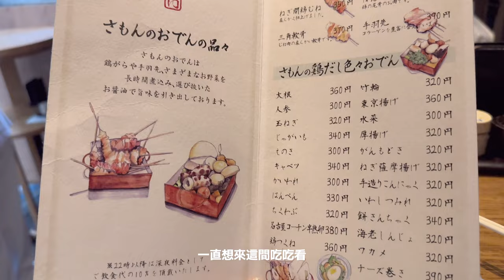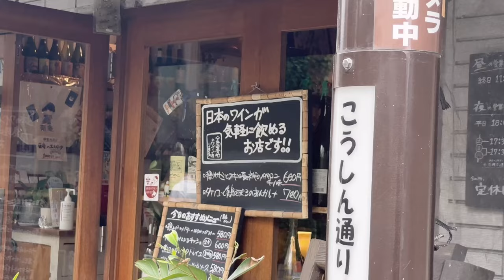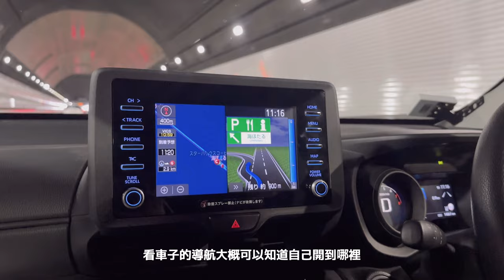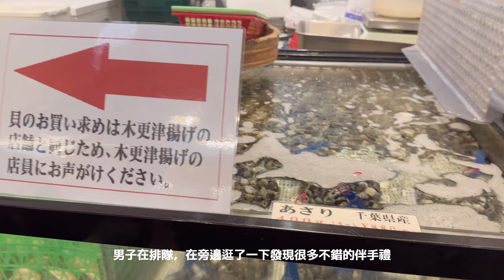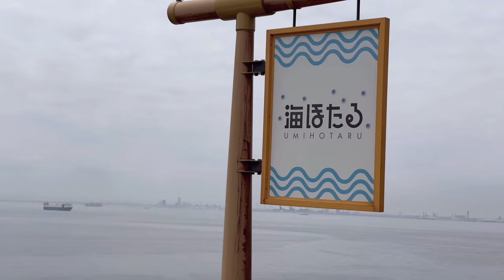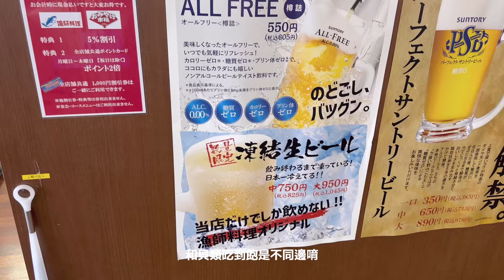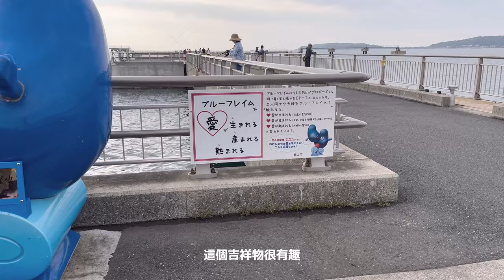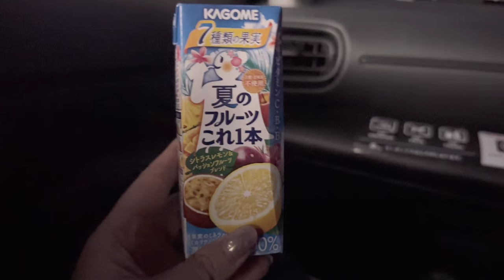【 東京日常 Vlog #26 】自駕來去尋找富士山夕陽景點 🚗 💨 只有這裡才有的海中央休息站！不訂位很難吃到的中目黑關東煮 🍢 隱藏在民宅裡的咖啡小店、可以喝到數十款日本產葡萄酒的餐酒吧 🍷 🍝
Music for your content. 60 days for free.
東京日常 Vlog 🚗
這一篇東京市區的部分不多
但收錄了我們很喜歡的千葉一日遊
海上休息站真的很推薦去走走看看
天氣好的話可以看富士山！（雖然這次沒看到 哈哈

如果大家喜歡有追蹤留言告訴我 😬👍🏻

\\ 這一篇新增的幾個地點 //

📌 鶏だしおでん さもん 中目黒店🍢
📌 葡庵🍷
📌 海ほたる
📌 漁師料理たてやま
📌 odaka coffee
📌 館山夕日桟橋
📌 南房総おさかなセンター
📌 回転寿司やまと 富浦店